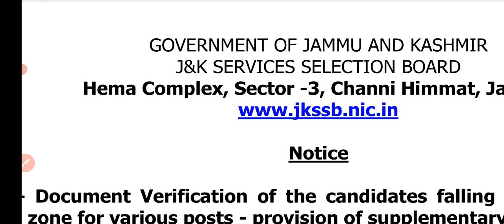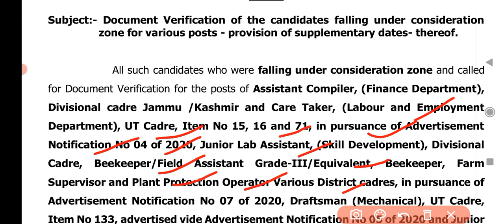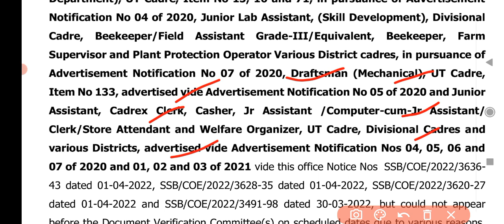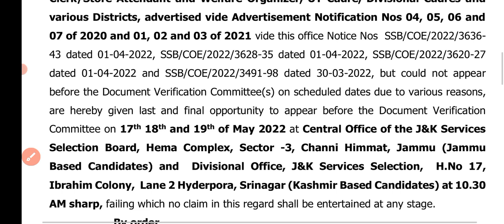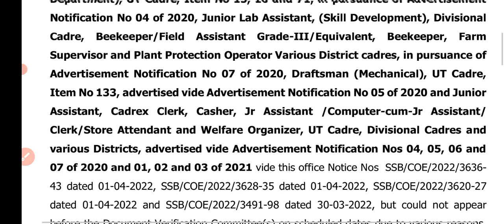Jkssb big update l Last & final opportunity l Big breaking news